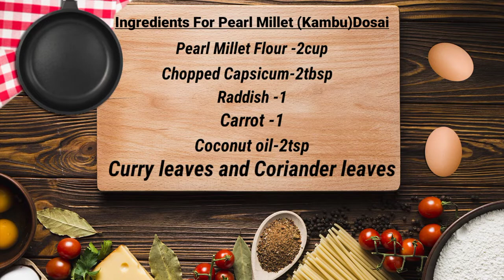Kambu [Pearl Millet[ Dosa Recipe / How to make Healthy Kambu [ Pearl Millet} Quickly.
In this video we will see how to make Kambu [Pearl Millet]  Dosa quickly at home .Pearl Millet is a healthy food specially for Diabetic patient. It help us to increase hemoglobin level to our body naturally, so we all take Kambu regularly in our food,

Ingredients for Pearl Millet {Kambu} Dosa:
Kambu Flour- 2 cup
Pealed carrot -1
Pealed raddish-1
Chopped Capsicum -2 tsp
Coconut oil =2tsp
Curry leaves and Coriander leaves- Somewhat.

Take a pan and heat with oil.
Add Pealed Radish and sauté.
After 2 minutes add pealed carrot and capsicum.
Stir well and switch off the stove after 2 minutes.
Take 2 cup of Kambu flour in a bowl.
Add vegetables salt and water and stir well into dosa batter consistency.
Keep a tawa to heat ,Blow a batter to make dosa.
Add 1 tsp of oil and transfer to a plate after well cooked both side.

Friends please try this recipe and Share it with your family members.

SONG: SURFERS PARADISE
Author / Artist:  Scandinavianz
Duration:  02:45
 Track description:  Wonderful positive and uplifting travel vlog music by Scandinavianz